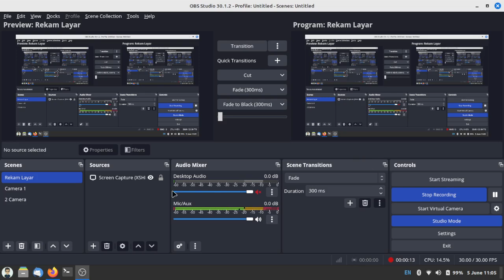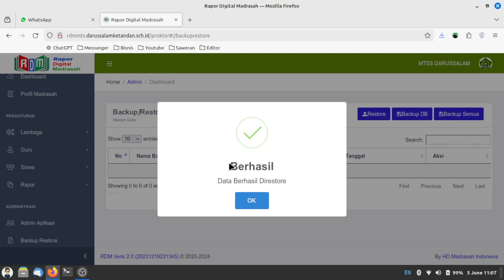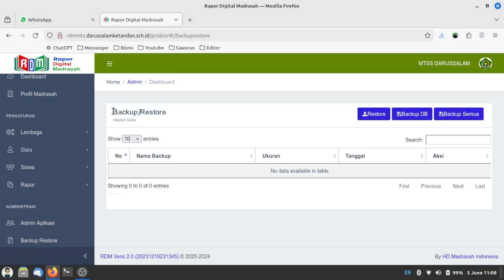KBID 20240605 Mengatasi RDM Gagal Restore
Halo,

📲 untuk bisnis dan yang lainnya langsung saja dm di whatsapp/telegram saya

Salam